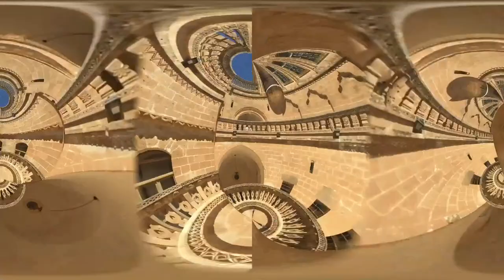Assyria TV in Turabdin - Live Music from Derqube | ܕܪܩܘܒܐ